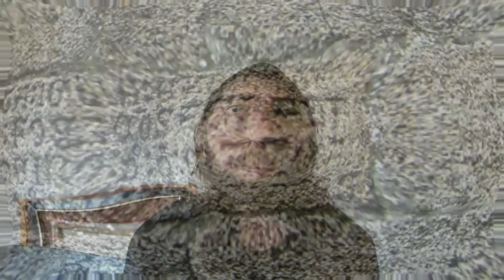👉👉 EL MURO QUE CAMBIARÁ TU VIDA 🚩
En esta ocasión quiero hacerte reflexionar y si aprendes de esta lección tu vida puede cambiar por completo.